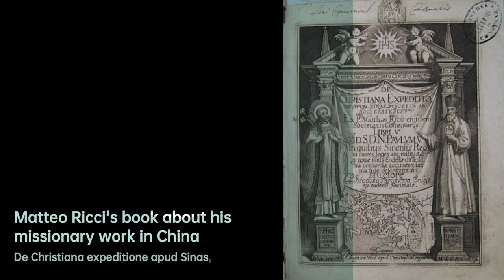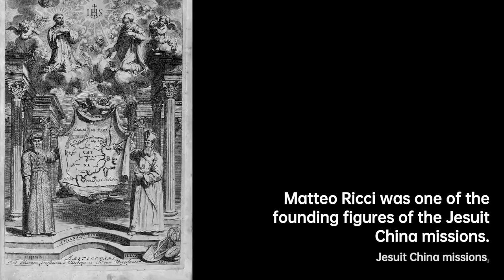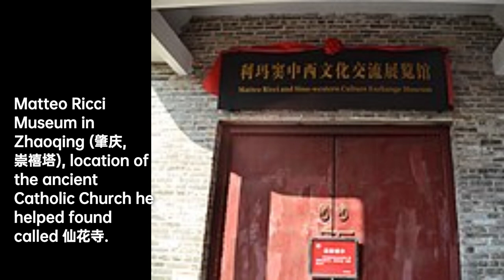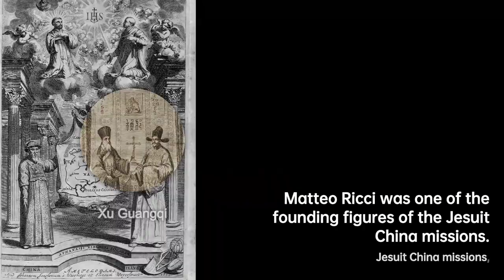Matteo Ricci: Bridging Cultures Through Maps | Scientist Biography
Matteo Ricci SJ , was an Italian Jesuit priest and one of the founding figures of the Jesuit China missions. He created the Kunyu Wanguo Quantu, a 1602 map of the world written in Chinese characters. On the 17 December 2022 the Apostolic See declared its recognition of Ricci's 'heroic virtues', thereby bestowing upon him the honorific of Venerable.
Ricci arrived at the Portuguese settlement of Macau in 1582 where he began his missionary work in China. He became the first European to enter the Forbidden City of Beijing in 1601 when invited by the Wanli Emperor, who sought his services in matters such as court astronomy and calendrical science. He converted several prominent Chinese officials to Catholicism. He also worked with several Chinese elites, such as Xu Guangqi, in translating Euclid's Elements into Chinese as well as the Confucian classics into Latin for the first time in history.